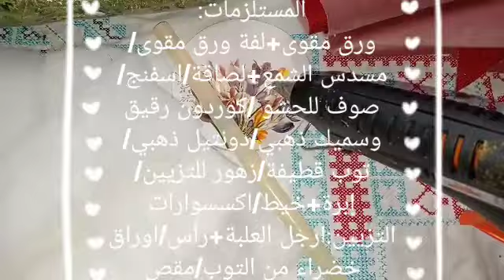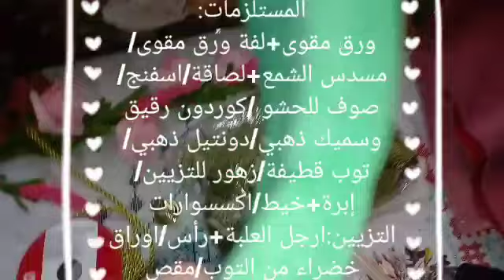DIY صنع علب راقية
كيفيه صنع علب راقية بأنفسكم
طريقة صنع وتزيين العلب التركية لعشاق الأعمال اليدوية ومحبي إعادة التدوير.

المستلزمات:

ثوب قطيفة
زهور للتزيين
مسدس الشمع+
 لصاق الشمع
اكسسوارات التزيين ارجل العلبة+ رأس
✂️ مقص
خيط وإبرة
ورق مقوى
لفة من ورق مقوى
إسفنجة
صوف الحشو la ouate
اوراق خضراء للتزيين

الطريقة كما تشاهدون في الفيديو.

للإنضمام الى مجموعه kawtar's crafts صفحتي على الفيسبوك المرجو الضغط على الرابط التالي والإشتراك وشكرا.

DIY صنع _العلب _التركية#